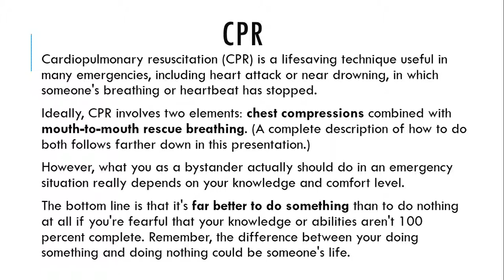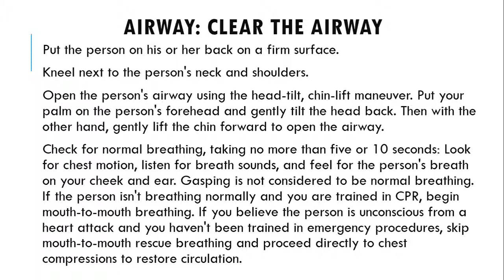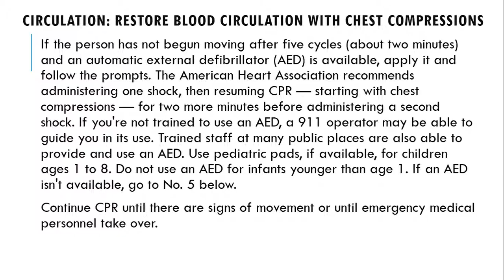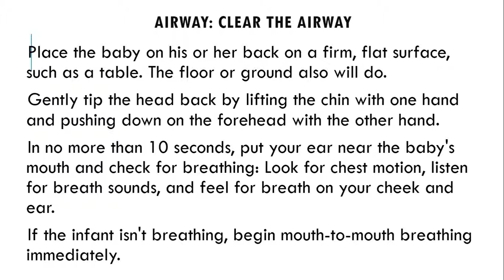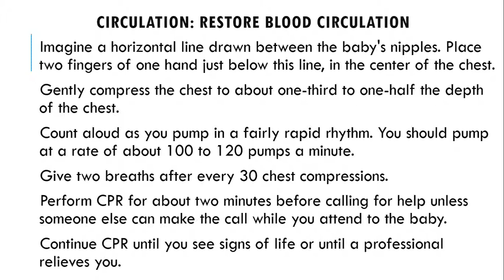FIRST AID - CARDIOPULMONARY RESUCITATION